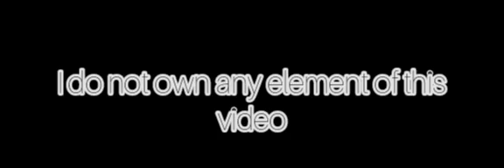螺旋中 BUCK-TICK (Music Only)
Created using and the app Video.Guru.